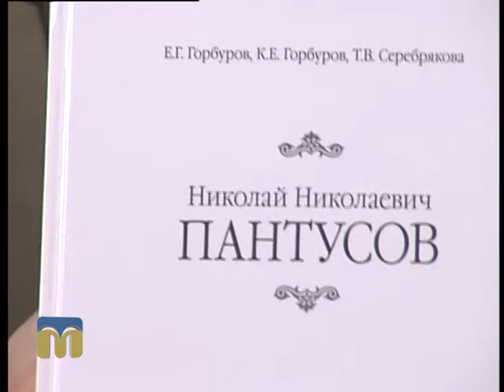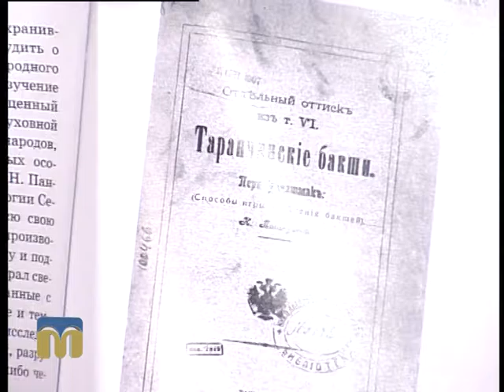Новий день. Презентація книги Євгена Горбурова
Гості програми "Новий день": доцент, кандидат історичних наук  Євген Горбуров і видавець Павло Шамрай.